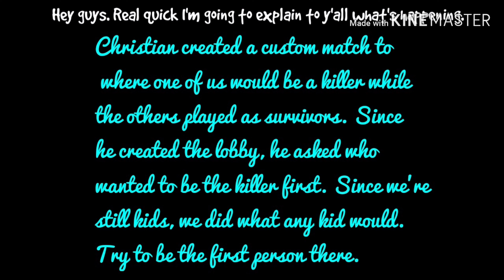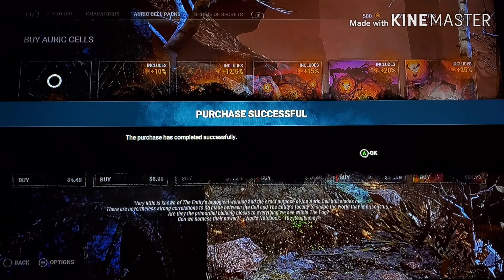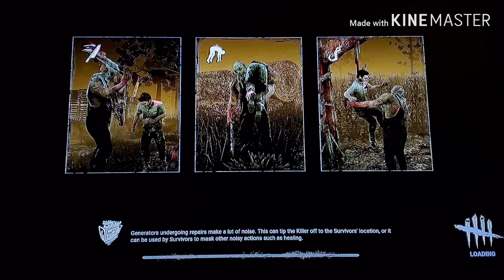Dead by Daylight - I Played as Michael Myers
During the 3 hour long session of DBD, we played some custom matches where we each took turns playing the killer. Not only was it my first time *EVER* playing as the killer, but I got to play as my favorite serial killer, aka Michael Myers.